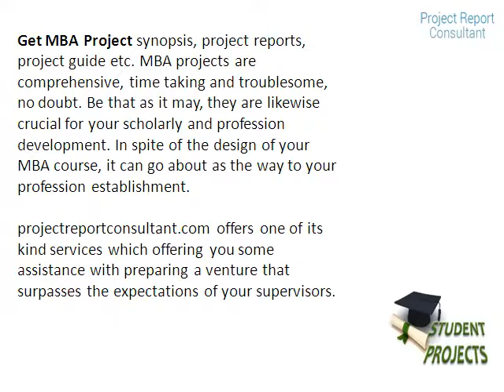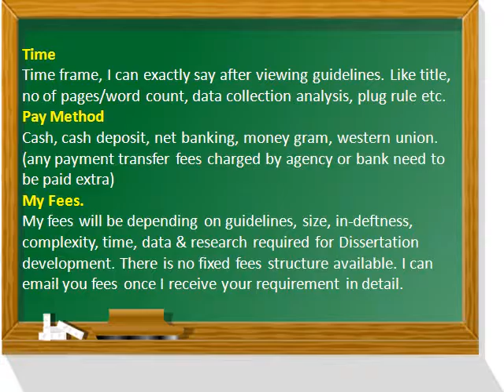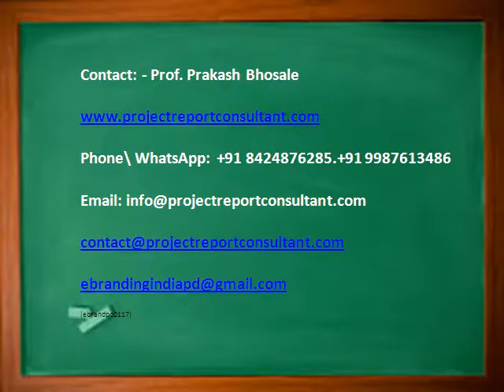MBA Project reports, Berhampur University, Berhampur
Berhampur University, Berhampur MBA Project reports

Prof .Prakash Bhosale helps for MBA Project report of BAMU UNI.
Are you doing regulars or distance learning MBA from BAMU UNI?

12 Year in MBA Project/dissertation writing, 900+ dissertations, 45 + universities in 18+ countries.-.
(ebrandpd0117)